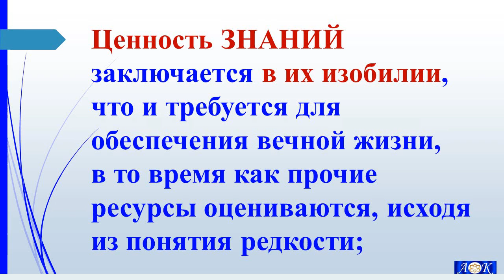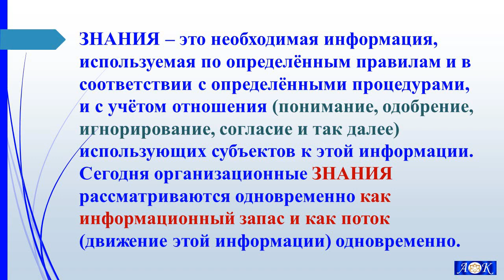Информация и ЗНАНИЯ Григория Грабового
Ценность знаний Григория Грабового заключается в их изобилии.
"Экспертиза эффективности по заявленной в произведениях цели спасения..." - можно скачать по ссылке